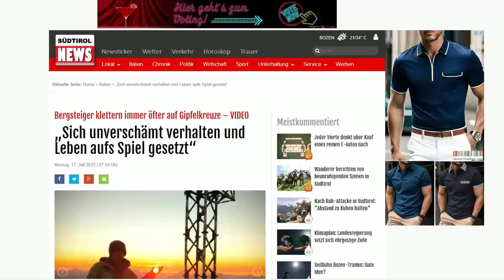Marmolata Drama: Eislawine des Todes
Am 3. Juli 2022 ereignete sich an der Marmolate in den italienischen Dolomiten ein tödliches Unglück, bei dem ein Gletschersturz 11 Bergsteiger Todesopfer und 8 Verletzte forderte. In diesem Video schauen wir uns die Hintergründe dazu an.

Beschreibung:
Die Marmolata / Marmolada ist mit 3343m der höchste Gipfel der Dolomiten. Im Hitzesommer 2022 ereignete sich an der Marmolata ein Unglück, bei dem 11 Bergsteiger ihr Leben verloren. Die Eislawine des Todes löste sich unterhalb des Gipfels gegen 13.45 Uhr. Hauptgrund dafür war der niederschlagsarme Winter im Vorfeld sowie die extrem hohen Temperaturen im Sommer - Experten sehen derartige Unglücke im Zusammenhang mit dem Klimawandel.

00:00 Einleitung
00:17 Die Marmolata / Marmolada
1:28 Das Unglück an der Marmolata / Marmolada

In der Wikipedia ist eine Liste der Autoren verfügbar.